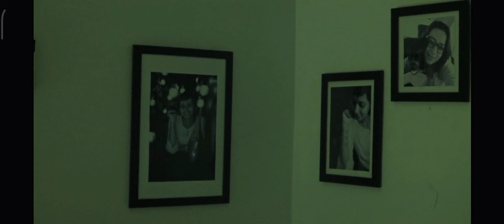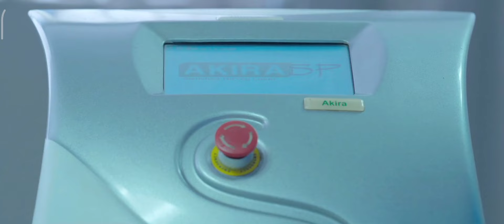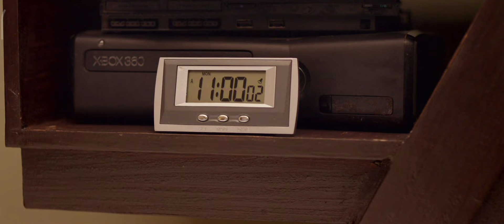Adult Games movie explained in hindi explanation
movie explained in Hindi
explain movie in hindi language